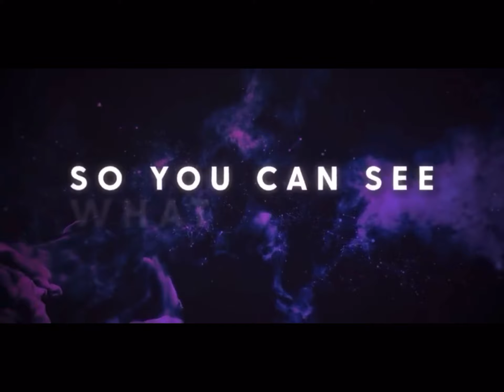Unknown Brain + Rival - Control (feat. Jex) [NCS Lyrics Release]